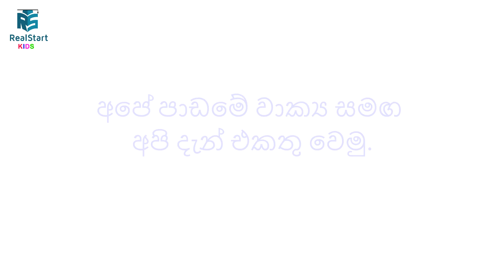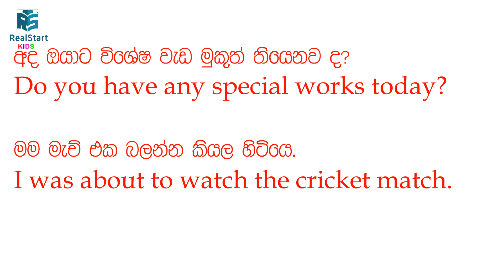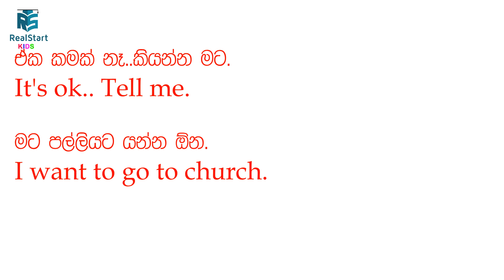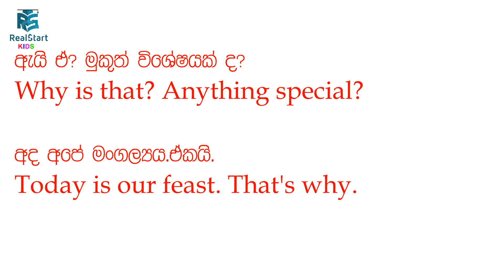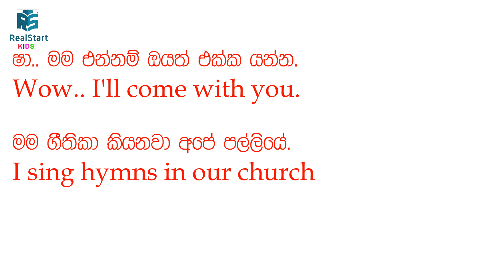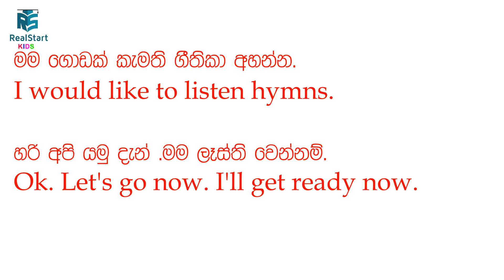Conversations - Lesson 24